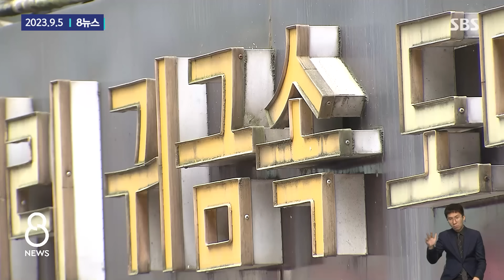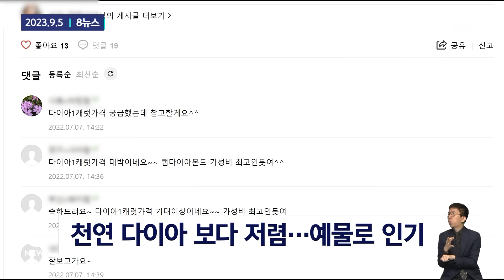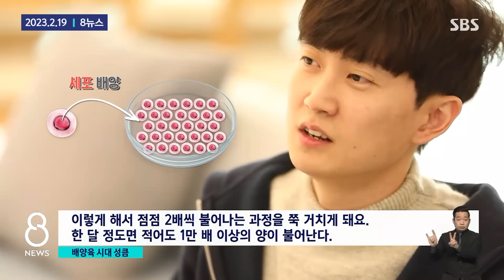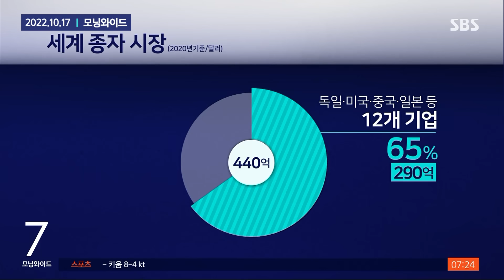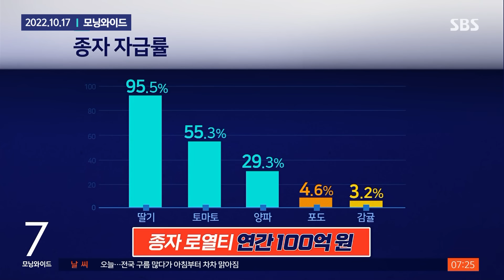못 만드는 게 없다…"요즘은 인공이 대세" / SBS / 모아보는 뉴스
00:00 수억 년을 한순간 담는다…젊은 층 반한 '실험실 다이아'
01:35 "꽃등심만 키워주세요"…원하는 대로 키우는 '배양육' 온다
03:59 농업의 반도체 '종자'…자급률 높여야